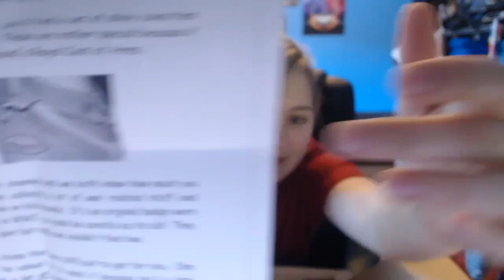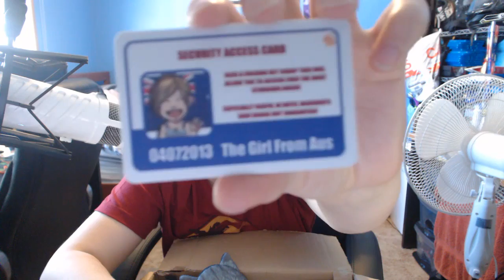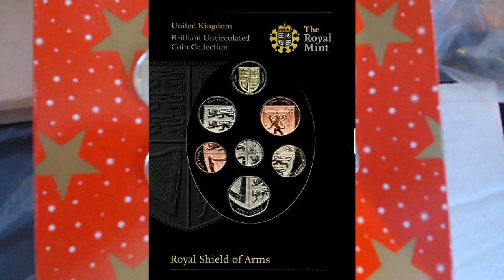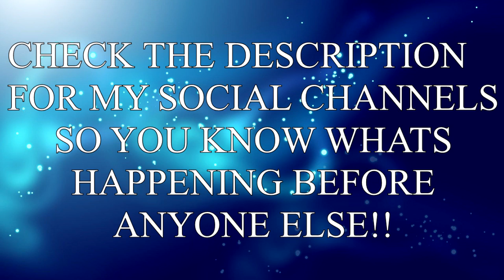Aus's Mail Bag Part 10 - TLOU, War and TWAU Merch!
Hey guys!!!

I'm semi back, this is a clip I literally made at the beginning of the year and have just got round to uploading now. There will be a few random clips like this one I hope to be back by next month!!

Thank you all for your patience I will see you all soon!

Thank you Lucy, Mark, Darran and Ryann for your gifts you have no idea how much I cherish these items you have given me!

If any of you other viewers would like to send me gifts my address is!

TheGirlFromAus
Rosny Park
Tasmania 7018